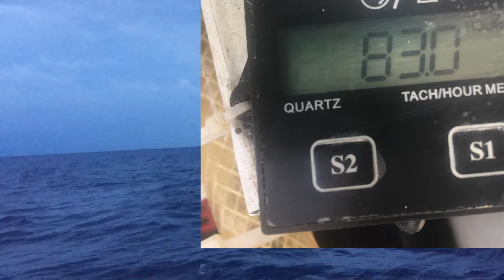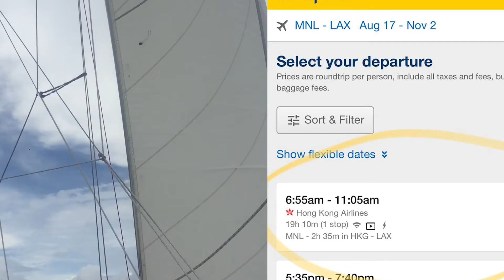what I do everyday some of you asked snorkel diving practice yoga under water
GYPSY HOBO TRAVEL MOST ALL OVER ( about 80 countries..)
THE WORLD FOR MY FREE LIFE. My MOVEMENT is about EMPOWERING our bodies and promoting NATURISM that is NOT related to sex and sexuality. Thank you for your SUBSCRIBERS You can find me in Youtube, Vimeo, Facebook and More new stuff every week